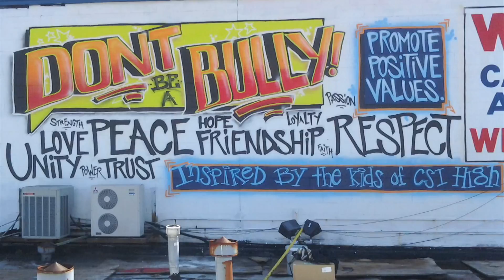DON'T BE A BULLY (promo)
All our Don't Be A Bully segments in one quick dramatic promo...Thank You James...

Learn more about what it is that our DontBeABullyprogram is by checking out our